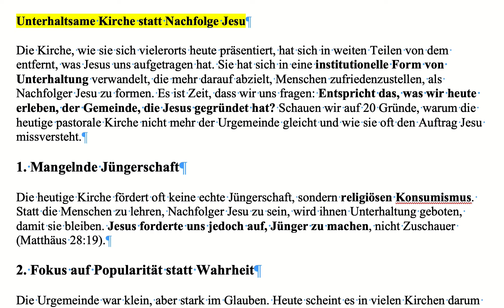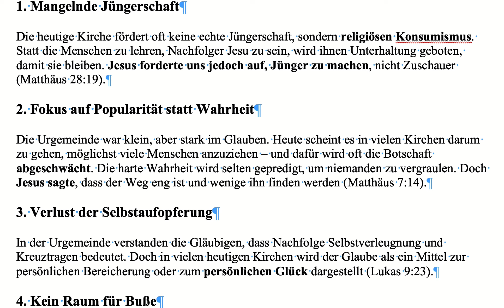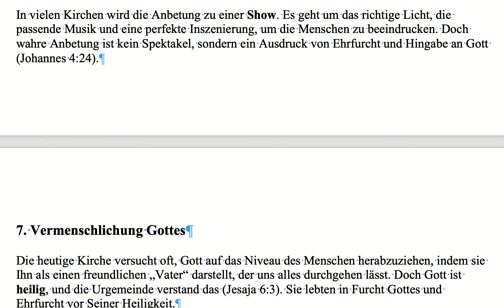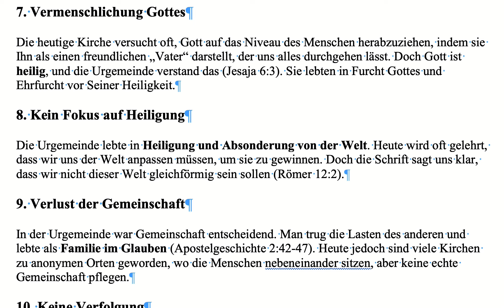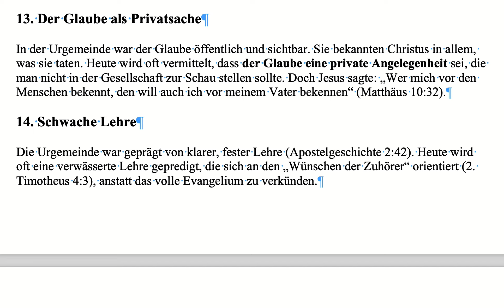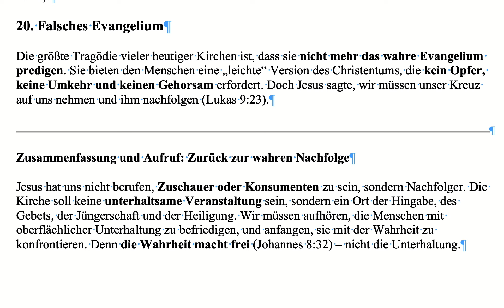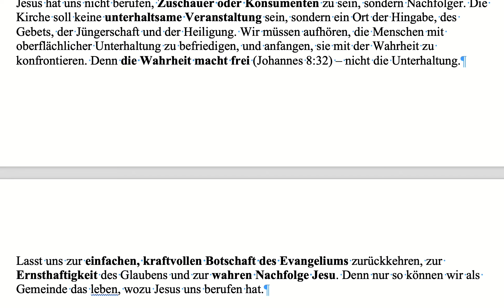Vergleich mit der Urgemeinde: Unterhaltsame Kirche statt Nachfolge Jesu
Die Kirche, wie sie sich vielerorts heute präsentiert, hat sich in weiten Teilen von dem entfernt, was Jesus uns aufgetragen hat. Sie hat sich in eine institutionelle Form von Unterhaltung verwandelt, die mehr darauf abzielt, Menschen zufriedenzustellen, als Nachfolger Jesu zu formen. Es ist Zeit, dass wir uns fragen: Entspricht das, was wir heute erleben, der Gemeinde, die Jesus gegründet hat?